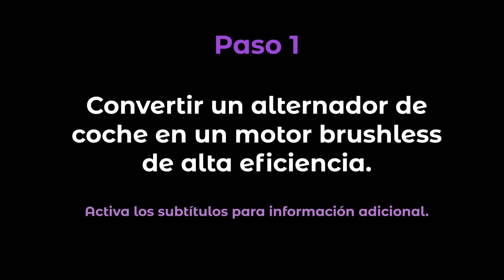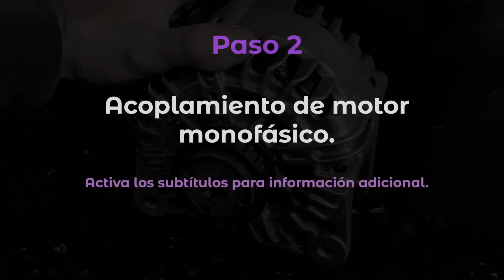Cómo hacer un generador de ENERGIA GRATIS con un ALTERNADOR DE COCHE⚡💡💡⚡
Hola amigos!!! En este nuevo vídeo queremos compartir con todos vosotros una nueva forma de generar ELECTRICIDAD GRATIS. Con un ALTERNADOR DE COCHE hemos construido este generador brushless de alta eficiencia que es capaz de generar una potencia de 10.000 watios de pico, y un voltaje de 220 voltios de Corriente Alterna. Es mucho más que suficiente como para generar electricidad para una vivienda completa
Esperamos que os guste este vídeo

Índice:
00:00 Introducción
00:18 Modificación de un alternador de coche para fabricar un Generador Brushless
00:25 Desmontando la polea
01:05 Desmontando el alternador
02:54 Modificando el rotor
03:53 Pegando los imanes de Neodimio
07:04 Preparación de la Resina Epoxi
09:30 Soldamos los cables del bobinado de cobre
10:19 Ensamblamos el Generador Brushless de Energía Eléctrica
12:22 Acoplando el motor monofásico
12:32 Fabricando el soporte para el motor
14:02 Fijando la polea del motor
14:23 Fabricando el soporte para el Generador Brushless
16:06 Fijando el motor y el generador en la base de madera
16:40 Uniendo generador y motor con la correa de transmisión
17:10 Haciendo las conexiones eléctricas
18:40 Generador de Energía Perpetua terminado
18:59 Probando el Generador de Energía Perpetua

Todos los vídeos del Liberty Engine

Recuerda: No intentes construir este motor por tu cuenta. Hemos ocultado información importante.

energía gratis
energia gratis con alternador de coche
free energy
free energy generator
diy